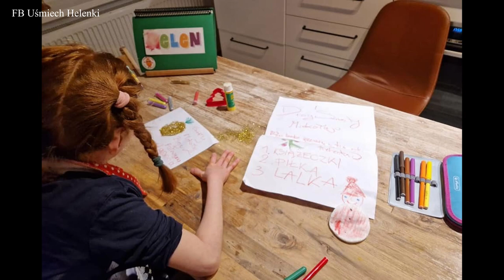Uśmiech Helenki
10-letnia Helenka mieszka w Ustroniu z mamą Anią. Stara się uśmiechać i być wesołą dziewczynką, ale codziennie musi walczyć ze swoją niepełnosprawnością. Rzadka choroba genetyczna wpływa na całe jej życie i rodziny. Obecnie największym zagrożeniem jest postępująca neurogenna skolioza. Odwiedziliśmy małą, dzielną Helenkę i jej mamę. Rozmawiamy o codziennym życiu, problemach oraz potrzebnym wsparciu i zbiórce na Siepomaga.pl.